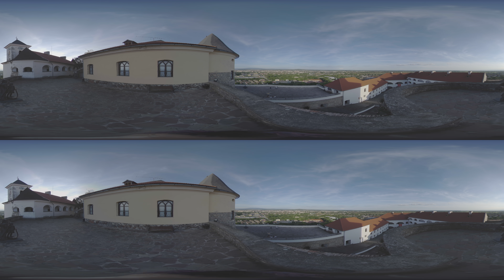Nature 360, Mountains VR, Waterfalls 360, Parks 3D VR 360 8K Ukraine- Poland 2018 3D 360 footage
Nature VR, Mountains 360, Waterfalls 360, Parks, cities in 3D VR 360 8K Ukraine- Poland 2018 NOT STABILIZED 3D 8K 3D footage 8K 3D footage